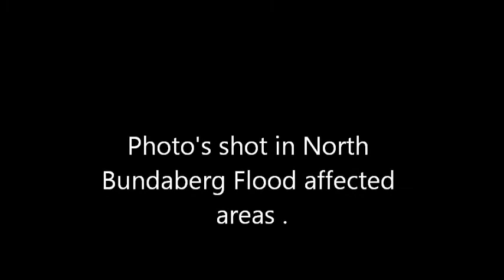Beautiful To Me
Beautiful To Me Demo acoustic, written by Liam James Campbell, unreleased 2013